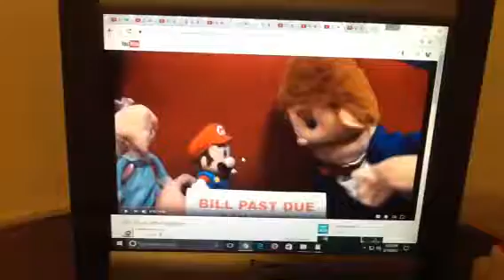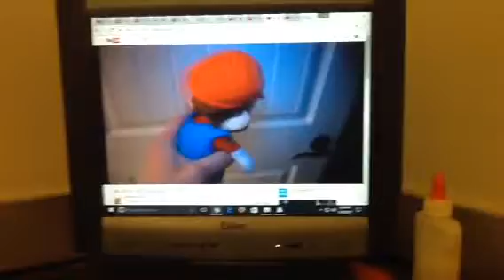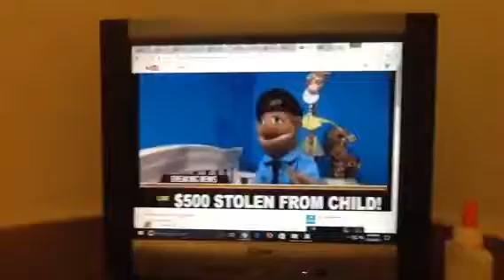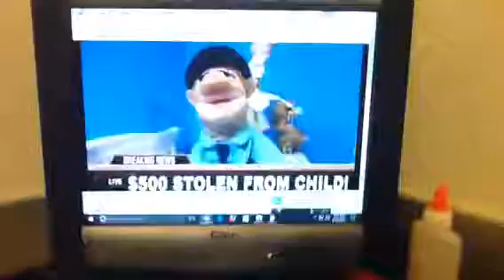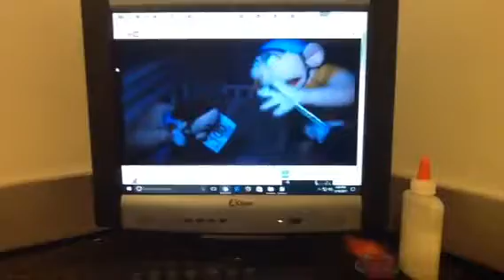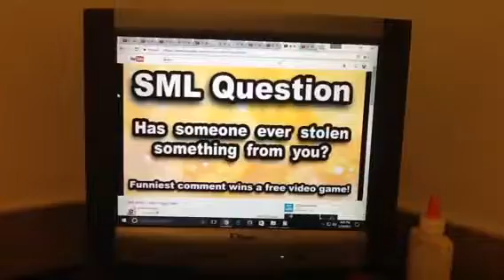Do Us a Commentary #7 - Jeffy's Piggy Bank (Part 2)